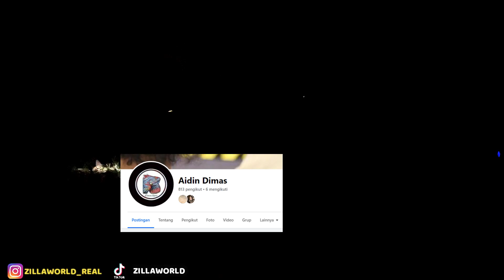NEMU BANYAK ULAR BERBISA DISINI!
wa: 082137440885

semoga menginspirasi